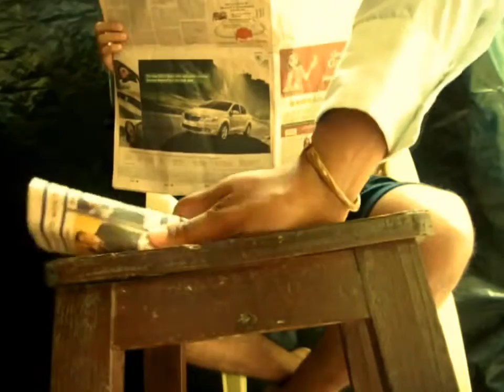Sarkar The Beginning OFFICIAL TRAILER Sarkar spoof JusVidzINDIA